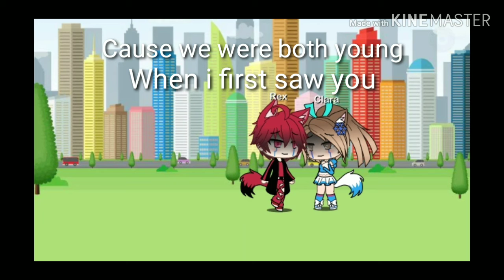Love Story GLMV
Hey guys!
This was a bit tricky to make so my original idea was not working,
So i just did it this way.